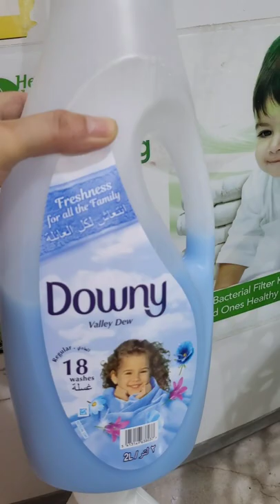Best products liquid soap for automatic washing machine | personal experience teacher saima